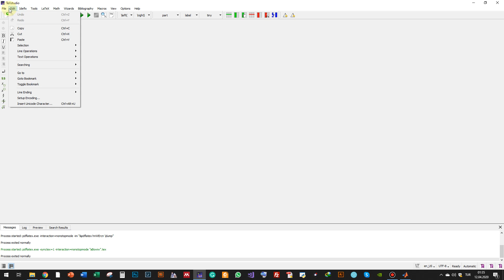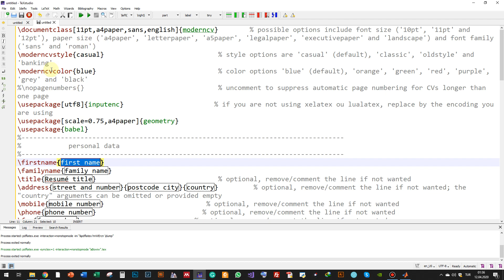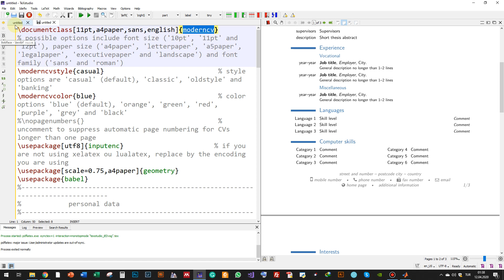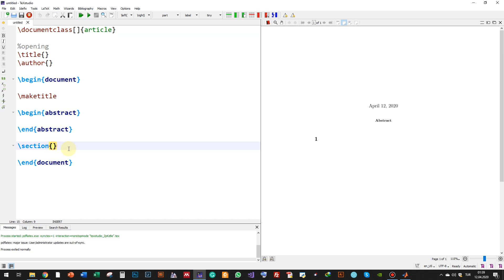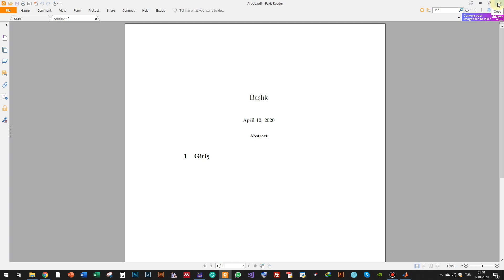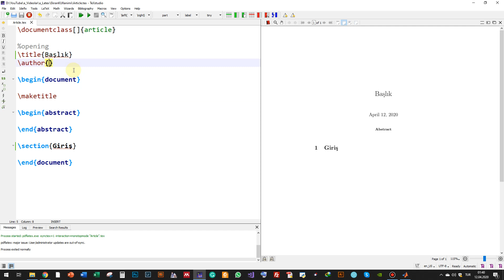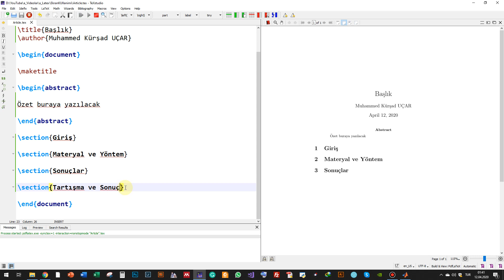Latex Kodlar Düzeni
Bu ders kapsamında LaTeX kodları nasıl çalışır, kodlar hangi kuralla dizilir bunlar hakkında bilgi verilmiştir.